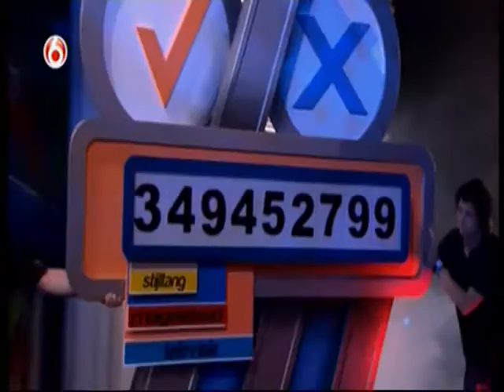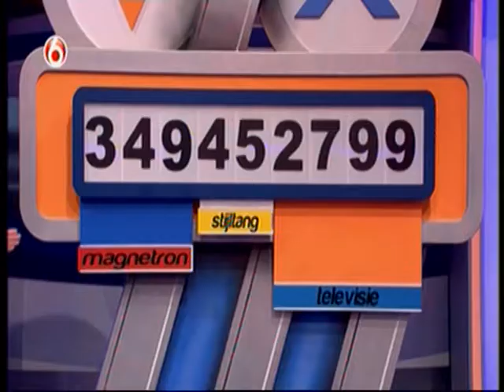Marco Venturini - The Price is Right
Dankzij een uitnodiging van de postcodeloterij mochten we een programma bijwonen van de price is right. Dat ik als kandidaat uit het publiek mee mocht doen had ik nooit gedacht, laat staan dat er grote prijzen mee naar huis zouden gaan!